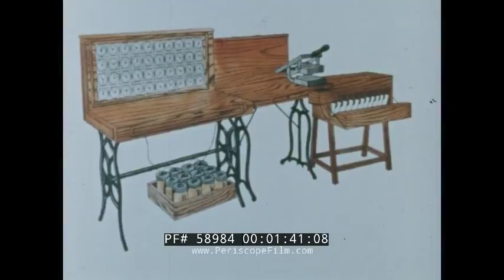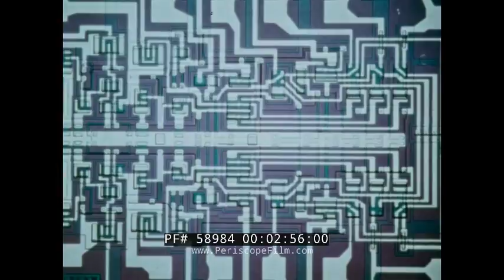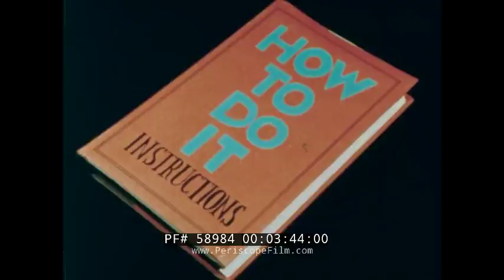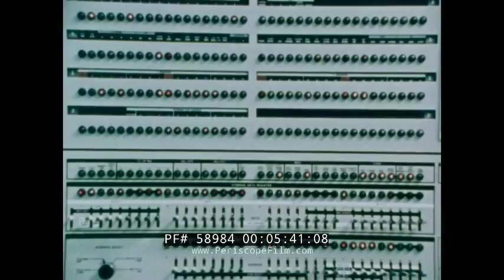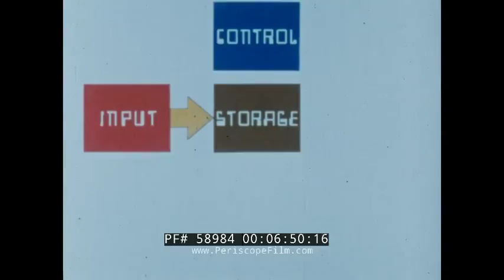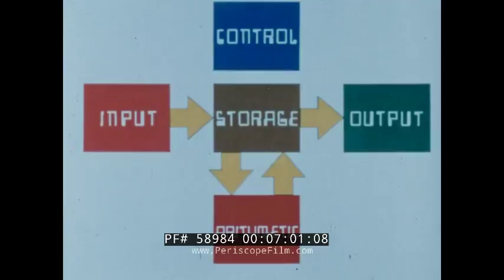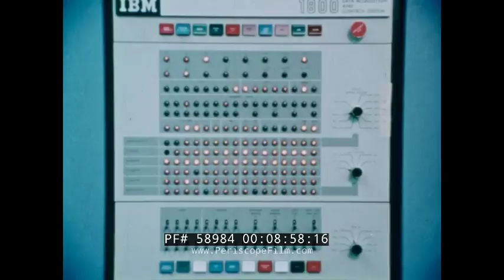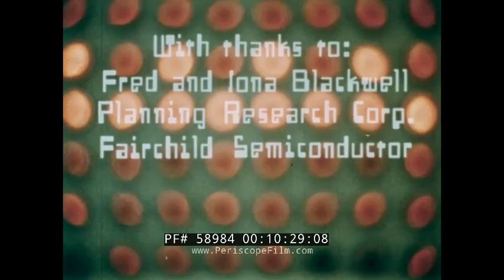COUNTING TOOLS 1970s COMPUTER TECHNOLOGY MAINFRAMES 58984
Made by Victor and Ellen Landweber, this film was made just before the moment that home computing became widespread. The film is filled with imagery of early computers, and also presents the concept of the "counting machine" starting with the abacus and moving through history to the mechanical computer (1:50). Charles Babbage's counting machine is shown at 2:12. At 2:32, integrated circuits are presented and electronic circuits described. Basic concepts such as Input, Storage, Control, Arithmetic and Output are described next. Various components are seen including punch cards at 3:50, magnetic data tape at 4:20, and magnetic discs at 4:25. At 4:46 an early pen tablet is seen in use. At 6:00 a dot matrix type printer is seen at work and at 6:20 a teletype. Early monitors are shown at 6:20. At 7:20 binary number systems are seen in use on a computer's display. At 7:40, a man is seen typing instructions into a computer. At 8:20, computers are seen in a high school that is equipped with a computer controlled by punch cards. At 8:57 an IBM 1800 computer is shown being used to control a chemical plant. At 9:30 a mission control or ground station for a satellite is shown. At 9:48, more punch cards are seen keeping tabs on credit card and bank accounts. Section of this film were created at the Rand Corporation in Santa Monica, California.

The IBM 1800 Data Acquisition and Control System (DACS) was a process control variant of the IBM 1130 with two extra instructions (CMP and DCM), extra I/O capabilities, 'selector channel like' cycle-stealing capability and three hardware index registers. IBM announced and introduced the 1800 Data Acquisition and Control System on November 30, 1964, describing it as "a computer that can monitor an assembly line, control a steel-making process or analyze the precise status of a missile during test firing.".

Unlike the 1130, which was a desk-like unit, the 1800 is packaged in 6 foot high, EIA Standard 19 inch racks, which are somewhat taller than the racks used by S/360 systems of the same vintage, but the internal gates and power supplies were very much the same. Many 1800 cabinets show a distinct "ding" on the vents at the top of the chassis, where movers discovered that the door into a computer room was not quite tall enough for the 1800 cabinet.

The IBM 1500 instructional system was introduced by IBM on March 31, 1966, and was based on an IBM 1130 or IBM 1800 computer. It supported up to 32 student work stations, each with a variety of audiovisual capabilities.